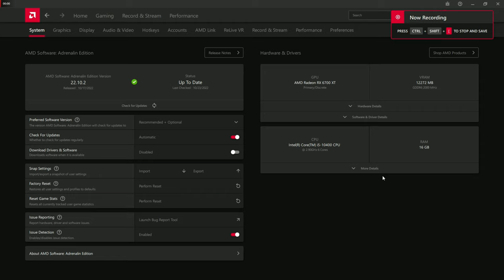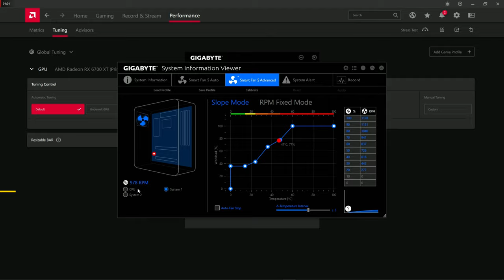Overwatch 2 on RX 6700 XT + i5-10400 5K EPIC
For the first time ever playing a Overwatch game, I say I did quite well especially in 5K. But more importantly I'm glad that AMD finally release a stable driver that won't cause video problems

Timeline:
00:00 AMD Settings
1:00 1080p
2:29 1440p
3:40 1728p
5:33 1800p
6:41 2160p 4K
7:56 2880p 5K
12:35 Round 2 5K

System Specs
-Intel i5-10400
-Samsung 870 QVO Series 1TB